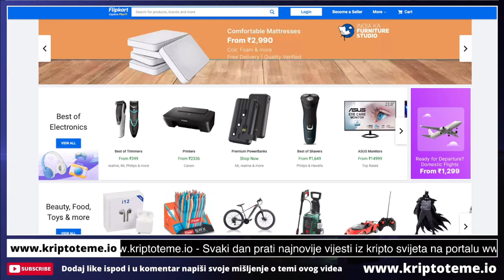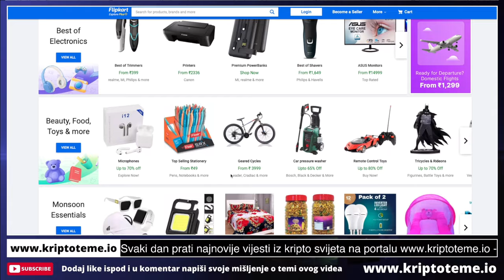MEGA NOVOST ZA POLYGON MATIC 🙏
Novi kripto news portal

kriptovalute
HELLO TOKEN
TOKEN HELLO
Kako kupiti token Hello
Zarada na kriptovalutama
kriptovalute
kripto teme
kripto novosti
kriptovalute novosti
kriptovalute
kriptoteme.io
POLYGON MATIC